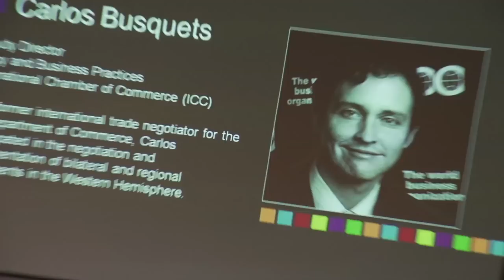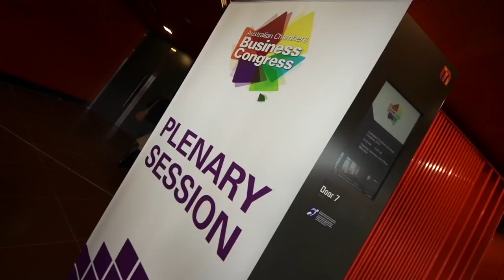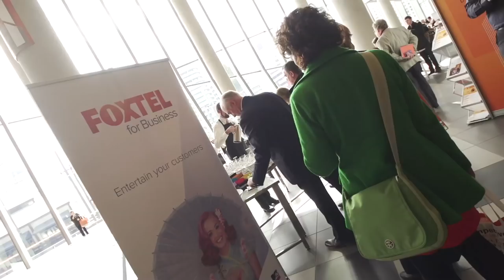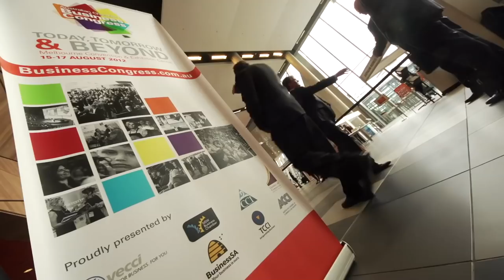2012 Australian Chambers Business Congress highlights